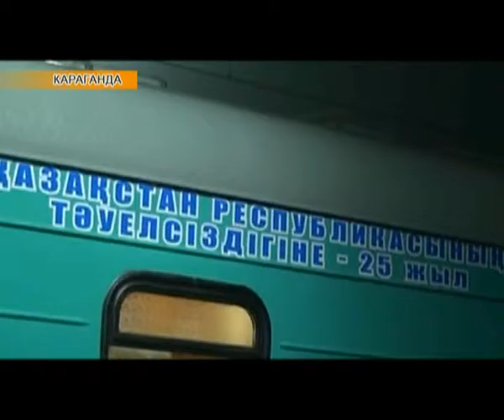Региональные новости (03.11.2016)